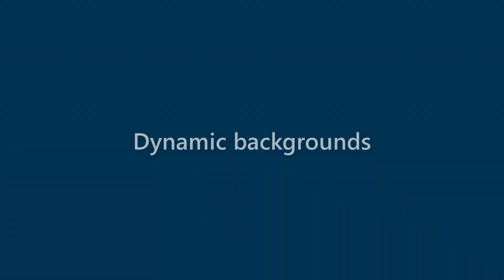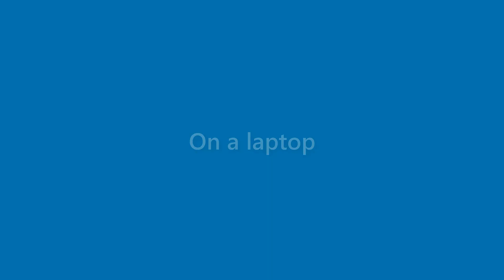Darryl Randall - appearance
Name Look - Darryl Randall - appearance. In this video we present "Darryl Randall" name look and feel in various scenarios.
This video will cover:
How does "Darryl Randall" look as a personal letterhead?
How does "Darryl Randall" look on a business card?
How does "Darryl Randall" look on a computer/laptop screen?
How does "Darryl Randall" look with different background colors?
How does "Darryl Randall" look with various fonts?